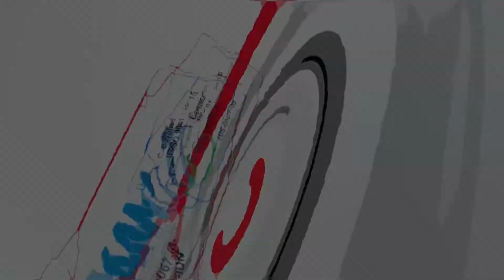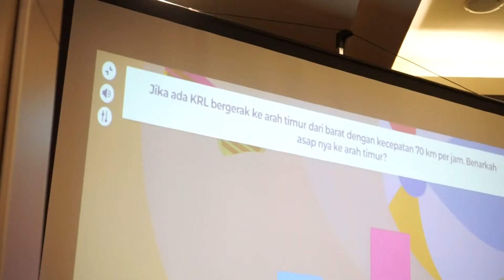Dokumentasi Kegiatan dan Testimoni Peserta PBJ 11 - 13 Agustus 2022